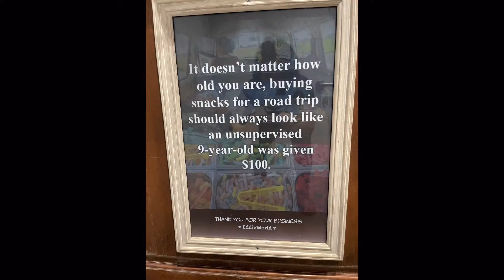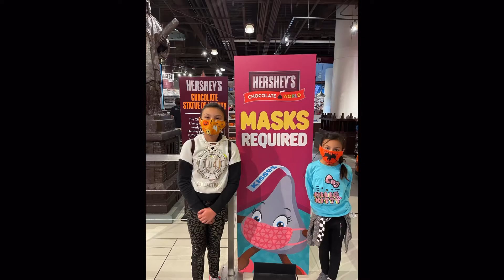Halloween Weekend in Las Vegas 2021 Part 1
We spent Halloween weekend (2021) in Las Vegas to celebrate our friend Ryan’s birthday and to watch the NHRA drag races. We stayed at the South Point Hotel and Casino. We love this hotel! It had a bowling alley, movie theater, arcade, and numerous restaurants all
within the hotel. It’s very family friendly and a nice getaway with everything you could possibly want already in the hotel. We almost didnt make it that weekend because Madeleine woke up with a fever the day of the trip 😩. I rushed to get her covid tested (thankfully negative). She had strep throat. After 24 hours of antibiotics her symptoms improved dramatically (don’t worry we finished the 10 day course 😉). I’m behind on a lot of our videos. Things have been crazy around here…